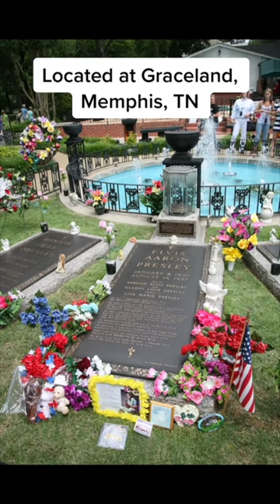What celebrities tombstones look like